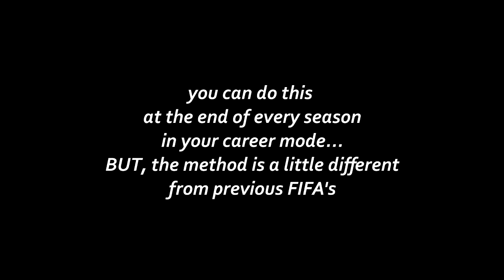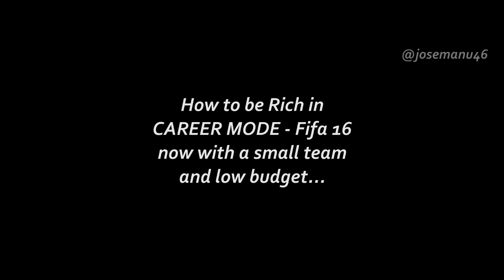HOW to be RICH in Career Mode - FIFA 16